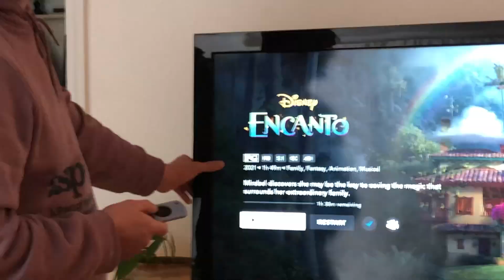9 Enneagram Types Watch Encanto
How each type watches the movie.

It's been interesting how each Enneagram type has been relating to this movie.  Type 2's, Type 7's, and Type 9's seem super involved. Meanwhile, the Type 8 Facebook group has been silent about it.  However, I'm pretty sure every type can't stop singing about Bruno.

Whatever your view, it's no coincidence that the Enneagram and Encanto both start with the syllable "EN"! Actually. Um. That is a coincidence.